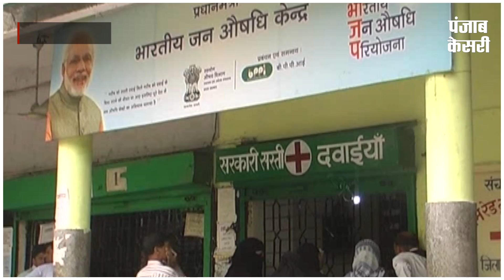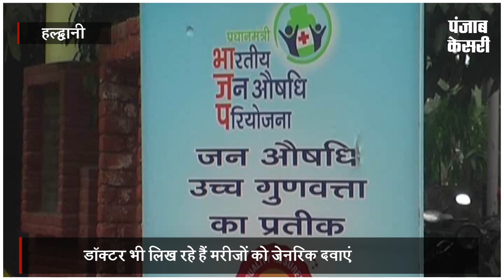जिले में खुला जेनरिक स्टोर, लोगों को मिली राहत